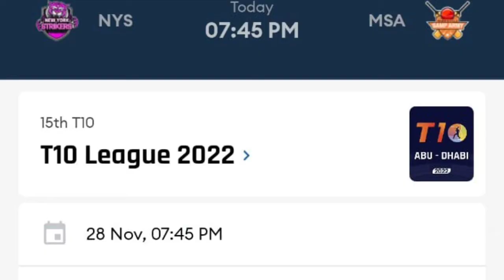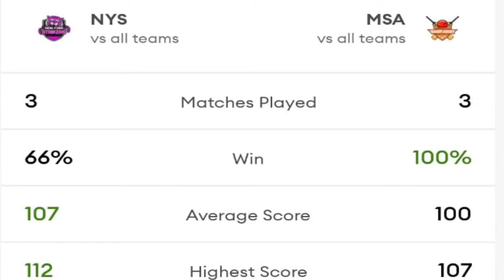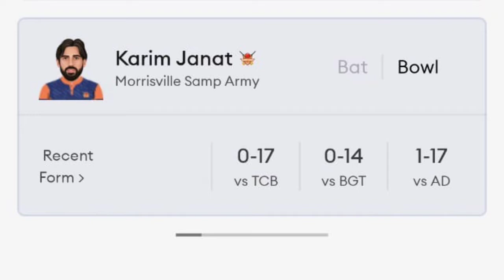T 10 Match Prediction | nys vs msa dream11 Team prediction | new york strikers vs Morrisville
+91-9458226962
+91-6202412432